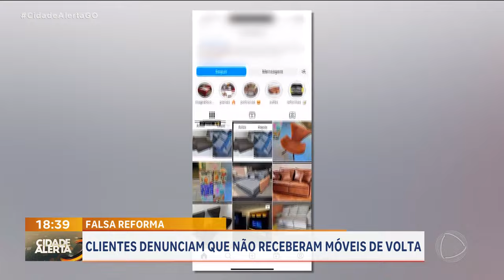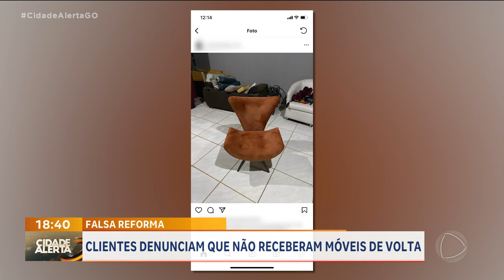FALSA REFORMA: CLIENTES DENUNCIAM QUE NÃO RECEBERAM MÓVEIS DE VOLTA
CLIENTES DE UMA TAPEÇARIA DENUNCIAM QUE TERIAM SIDO VÍTIMAS DE UM GOLPE. POR LÁ, OS INTERESSADOS ENTRAVAM EM CONTATO E ACERTAVAM AS FORMAS DE PAGAMENTO.
MAS ERA SÓ BUSCAR OS MÓVEIS E RECEBER UMA ENTRADA DO VALOR DA REFORMA, PRA O RESPONSÁVEL PELA TAPEÇARIA DESAPARECER.